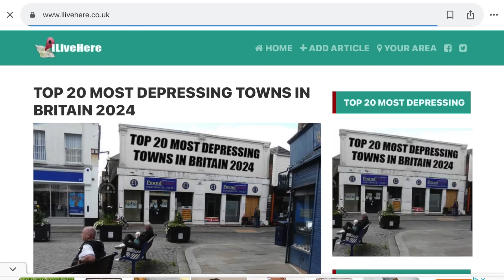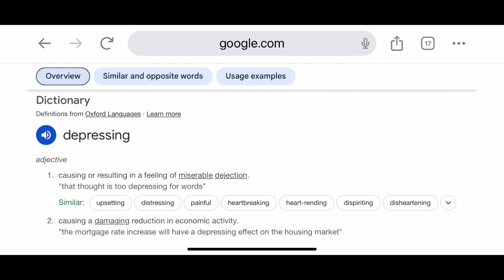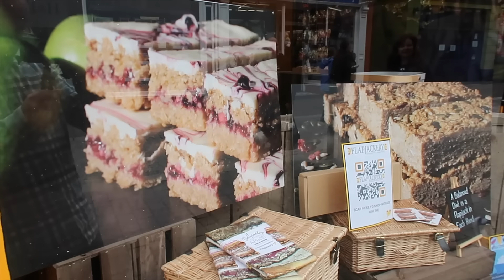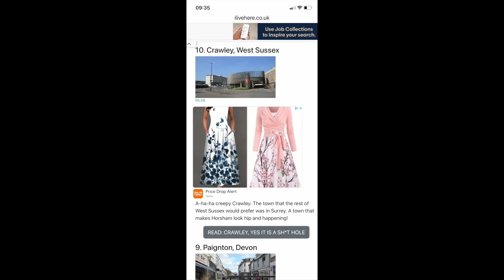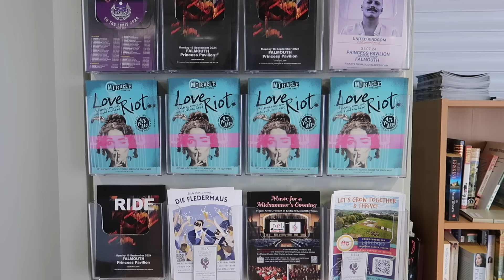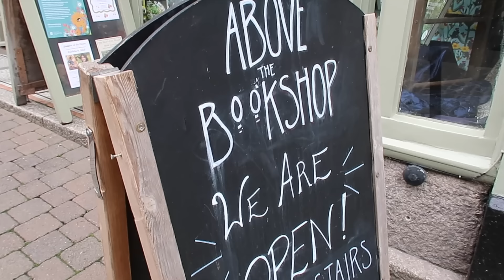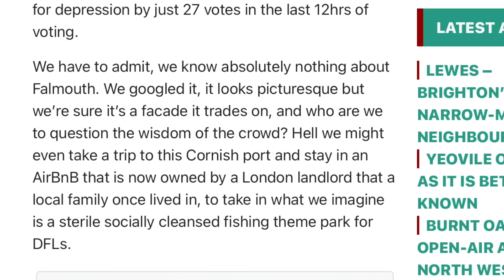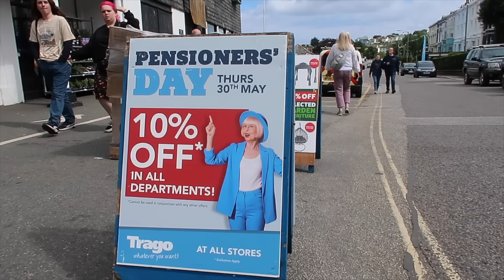Bland, Boring & Soulless - The MOST DEPRESSING Place in the UK 2024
Ilivehere.co.uk, a scathing, satirical website, launched a reader vote to find out where the most depressing place in the UK is. They wanted somewhere bland, boring and soulless, devoid of culture and where residents exist rather than live.

The results were published in February this year and a popular Cornish coastal town was voted No. 1!. We were so shocked at the results we felt compelled to take a look.

We are Sarah and Andrew and we film around Cornwall and publish on YouTube, usually weekly. Sometimes we stay in accommodation in Cornwall and upload our vlog. Sarah is fascinated by sea glass and likes to collect it so there may be the occasional sea glass video too. The channel is a hobby and we both have normal day jobs!

Unfortunately we cannot answer comments coming in more than a week after the publishing date of the video.

Frequently asked questions:
Do we do meet ups?
We regularly receive requests to meet up from viewers and subscribers, but unfortunately we do not have availability to be able to do this.

The channel is a very time consuming hobby, fitted around our employment and family commitments. Setting aside time for meet ups, means that we are not able to film and edit our weekly videos that you love to watch.

If you happen to bump into us while out and about, we will be more than happy to have a quick chat!

Sarah and Andrew

Sorry but we do not release the name of our dogs, perhaps you can make up your own name for them.